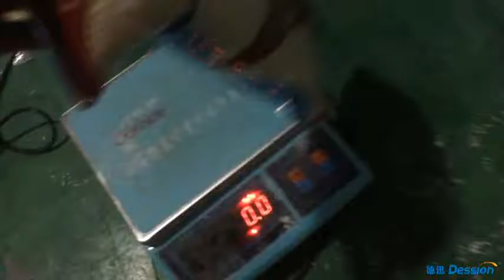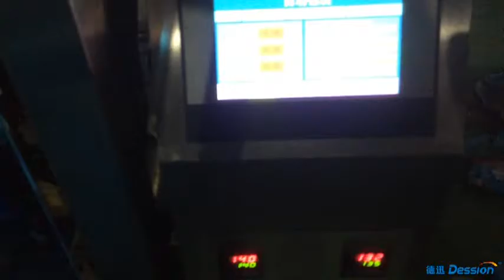Automatic rice measuring cup packing machine manufacturer